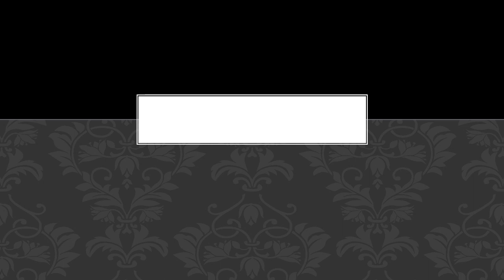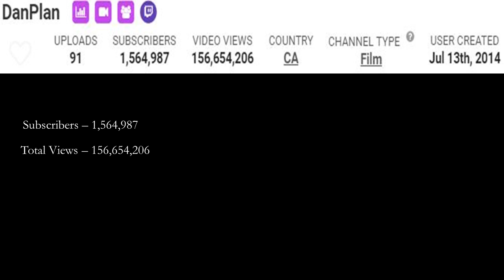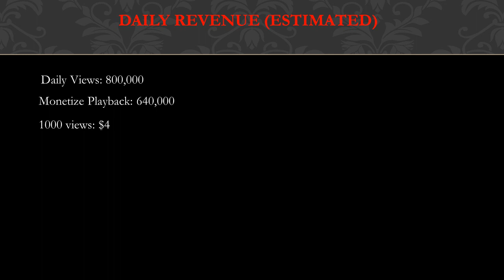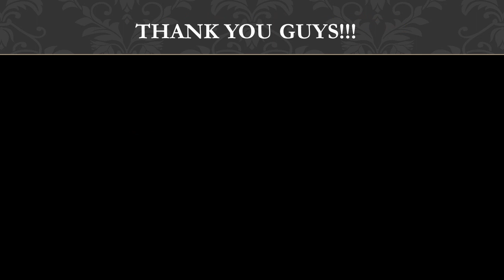How much DanPlan makes on Youtube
In this video, I will show you the estimate of how much money does DanPlan make on YouTube.